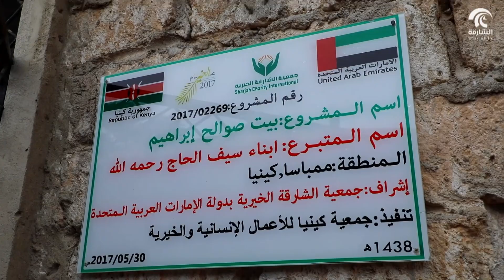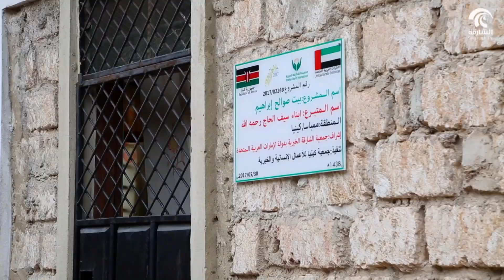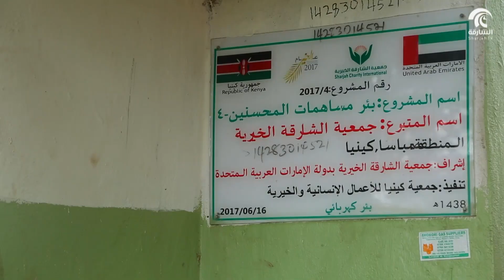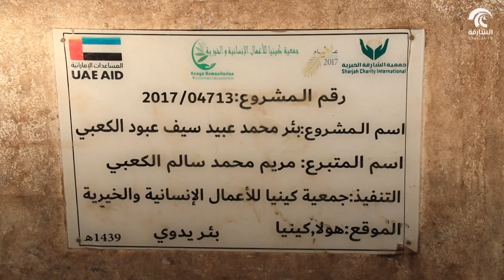برنامج قوافل الخير 4 - الحلقة 20